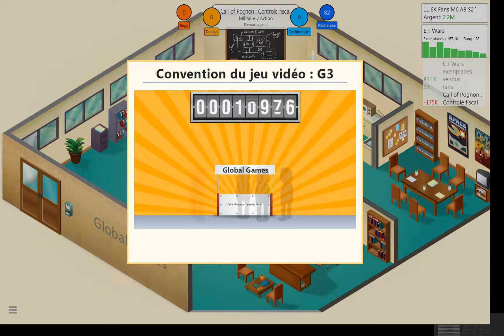GAME DEV TYCOON - Let's play - ep 05 - L'E3 nous ouvre ces portes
Salut à tous,  un nouvel épisode de Game Dev Tycoon pour le plaisir de développer de jeux de qualité ou pas.